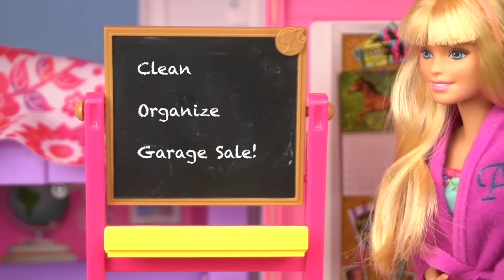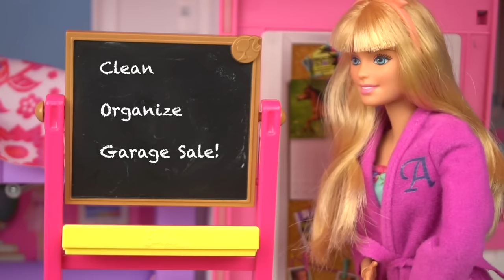Bebes de Barbie y Ken van a la Playa - Los Juguetes de Titi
Los Bebes de Barbie y Ken van a la playa. La familia empaca sus maletas, se montan al carro de barbie y manejan a la playa! Llevan sombrillas, su cooler, flotadores y mas. Juegan el la arena, Los bebes nadan en el mar y la piscina. Tienen una gran aventura en el mar!

Video Bonus:
Rutina de limpieza en la nueva casa de barbie dreamhouse adventures. Barbie limpia su closet y organiza su ropa, vestidos y accesorios. Luego sus hermanas tienen que organizar sus juguetes y donar los que no usan. Barbie limpia su baño rosa con su aspiradora de juguete. Luego tienen una vente en el garage y donan el dinero a un rescate de animales.

Rutina de Noche en Casa de Barbie y Sus Hermanas - Barbie Dormitorio y Baño Juguetes de Titi

Barbie es una muñeca conocida por todo el mundo pero le llaman diferentes nombres en otros paises como:Barbie Beliche Quarto Manhã de rotina, Barbie boneca Banheiro Quarto Manhã Rotina  , Beliche para Barbie Quarto  , Novelinha rotina da barbie  Manhã , barbie sereia de brinquedo